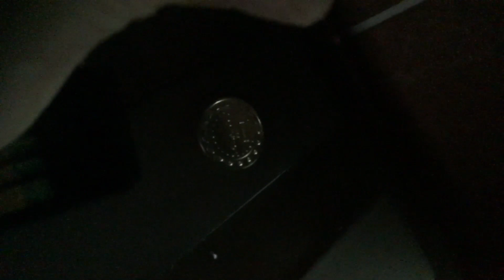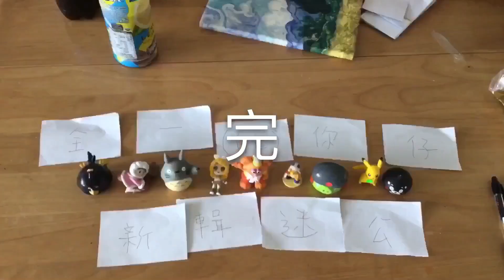全新一輯(自作)迷你公仔第1季第18集 - 我食錯野呀!